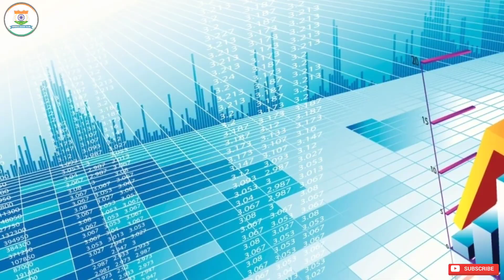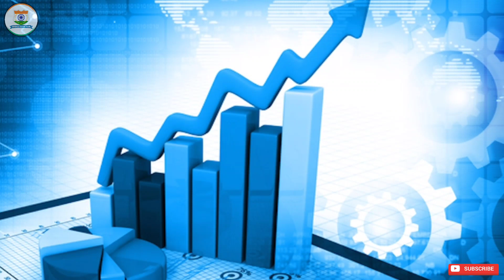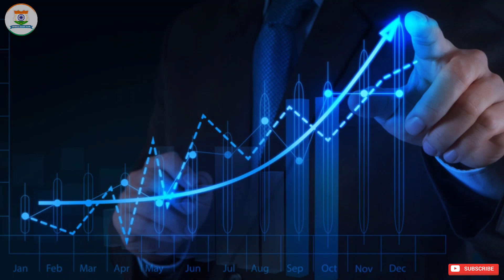நாம் பெரும் சக்தி - பாகிஸ்தான் உடன் ஒப்பிடும் காலம் எப்பவோ முடிந்து விட்டது | DEFENCE SMART TAMIL